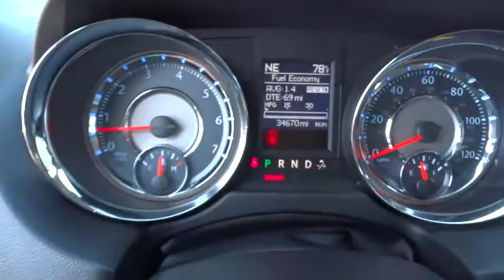2014 CHRYSLER COUNTRY TOURING Redding, Eureka, Red Bluff, Northern California, Sacramento, CA 522851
2014 CHRYSLER COUNTRY TOURING